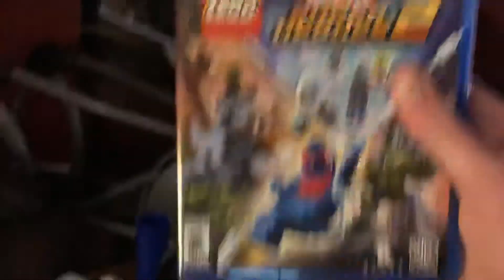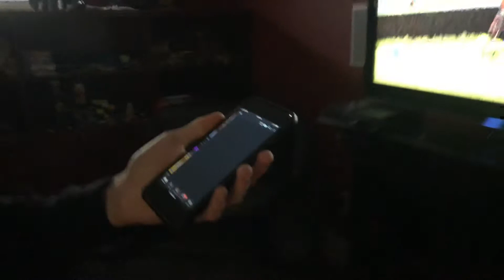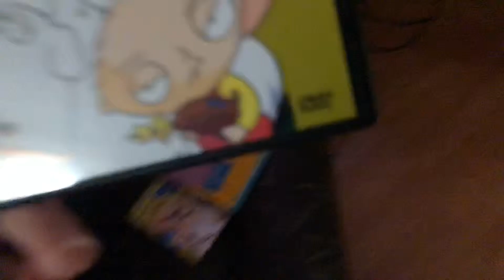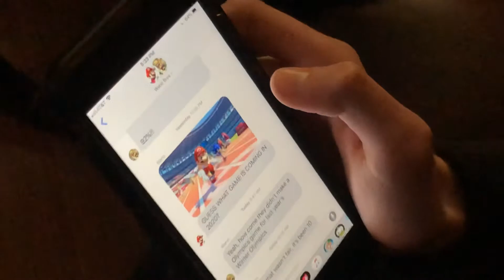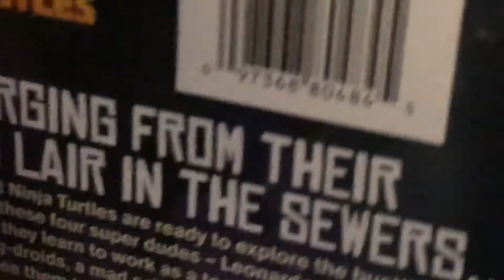Mocking Kevin while he’s playing PS4